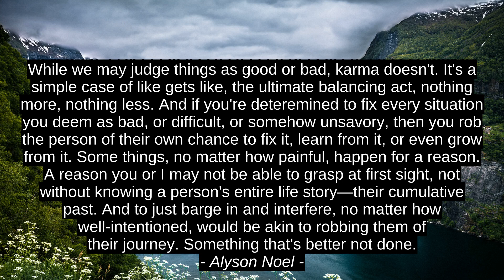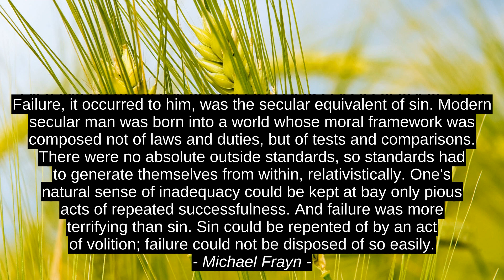Najbolji 5 Motivacija Navodi - Alison Noel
Michael Frayn, Marjory Sheba, Karen Kingsbury, Elizabeth Taylor, Alison Noel, Alyson_Noel, uspjeh, najbolji, citat, najbolje, citati, motivacija, ohrabrenje, premijeru, vodi, sjajno, premije, inspiracija, top